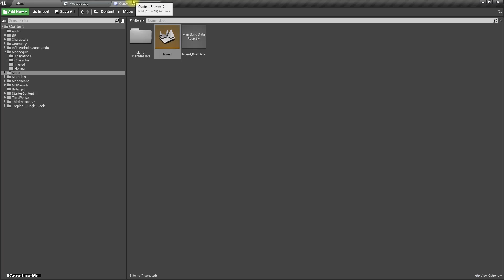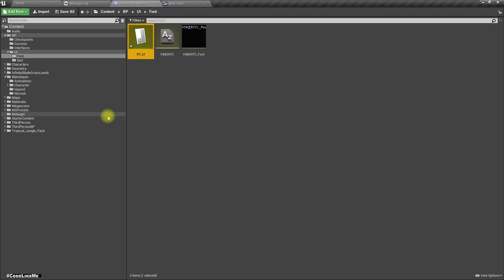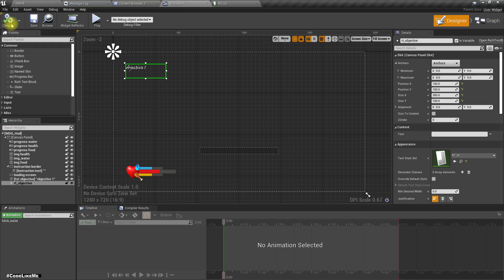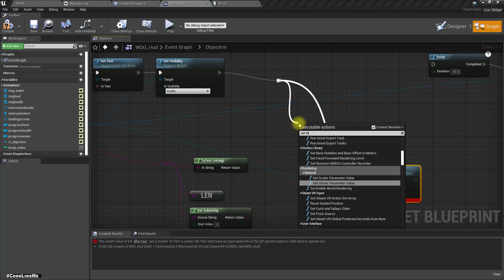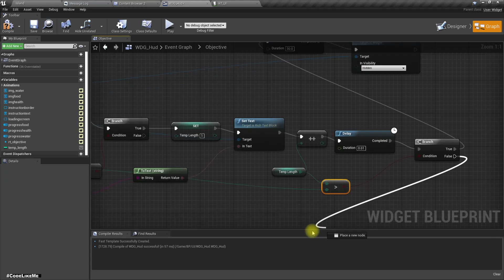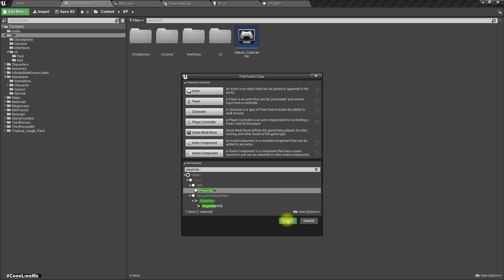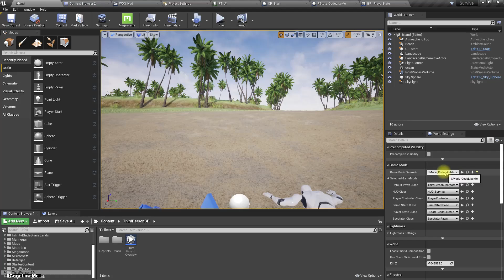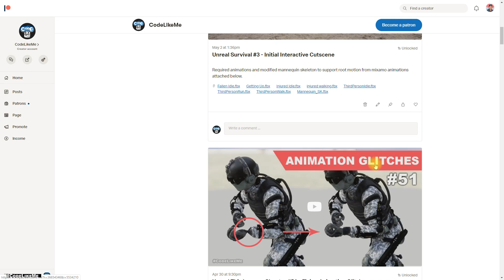Unreal Survival #5 - Objectives System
In this episode of unreal engine survival series, I am going to setup an objectives system. So, the first objective would be to find and drink water on the island. When the game starts at the shore the character stranded on the island, he is very thirsty and water is the first thing he wants. Now he has to find a water source in the island. I am going to setup the necessary UI components including a rich text component to show the objective in top left corner of the screen when player press tab key.